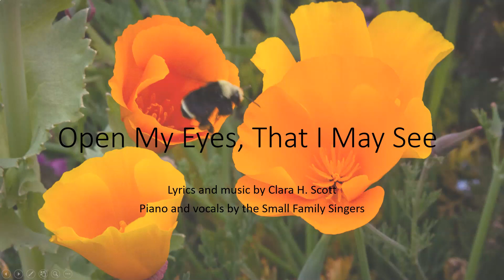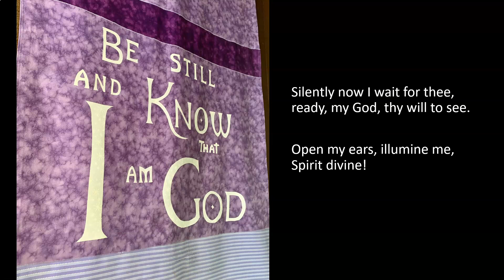Open My Eyes, That I May See by Clara Scott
The Small Family Singers
Neva Laurie-Berry, visuals